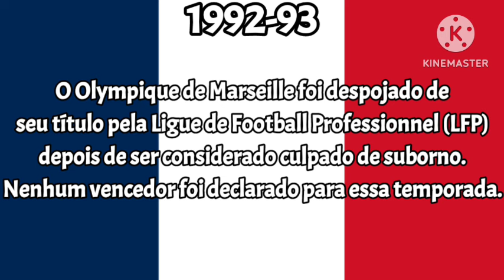Campeões do Campeonato Francês 1932-33 a 2023-24 Com A Evolução Dos Escudos